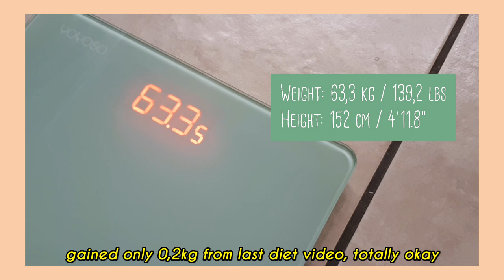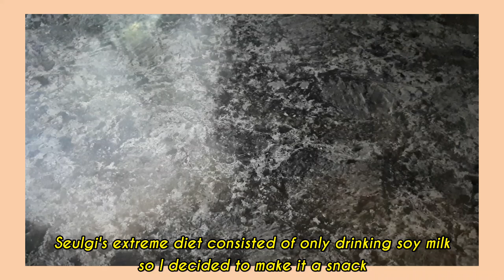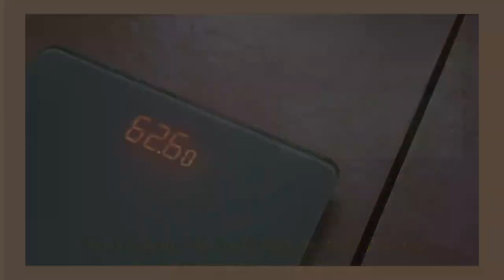🥕 tried RED VELVET comeback DIET & WORKOUT 3 days (-1kg) 레드벨벳 다이어트 || combined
Welcome,

I tried kpop girl group Red Velvet diet (requested) , but decided to do it this way rather than having to do Seulgi or Wendy's extreme diet for a whole day.

Also, there wasn't much information about each of their diets but I did find enough to make this video.

Definitely not extreme and totally do-able and effective.

Comment if you'd like, be kind ~

tags.